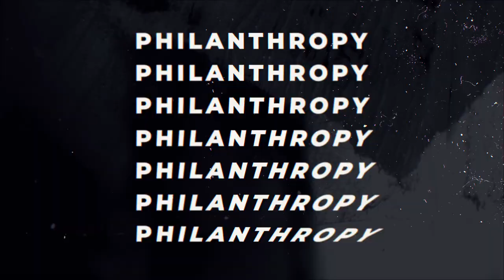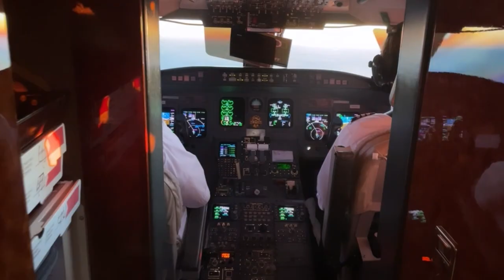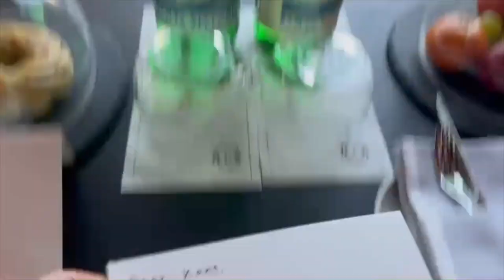NYC Hotel Tour | KANE LIM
From Singapore to LA and now to New York! What better way to start off my YouTube journey than with a private jet tour and a hotel room tour at the Pendry Manhattan West?

Welcome to Kane’s world, where you get to see a glimpse of my life with and without the bling.